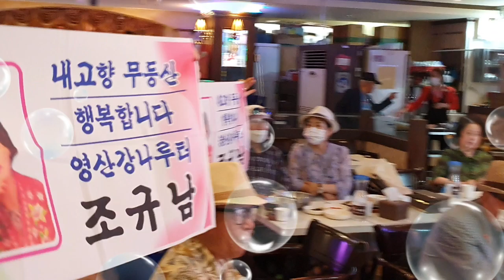💃가수:조규남(내고향 무등산(타이틀곡)금영:98051🌟우리문화예술단&공연🌟🌏🖼⛳